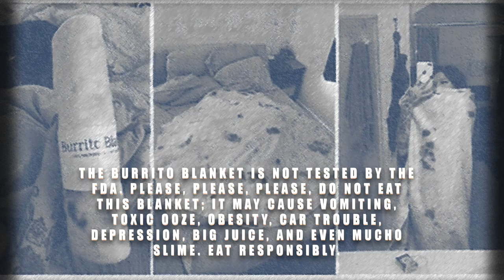Burrito Blanket Commercial